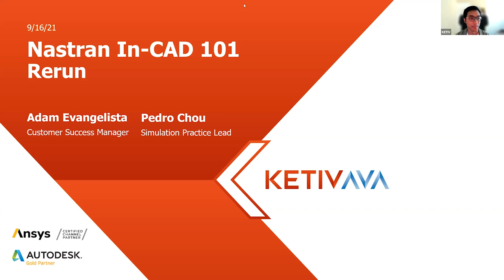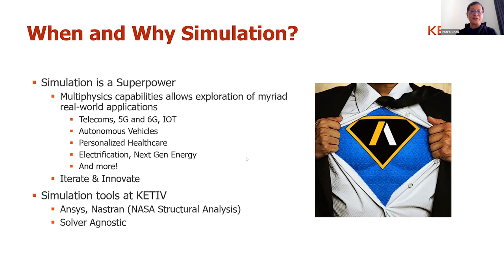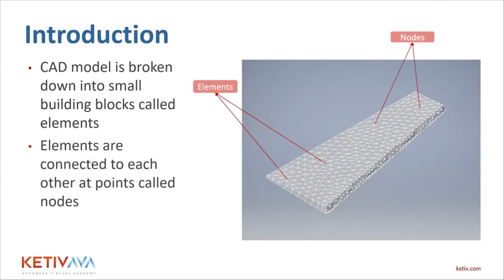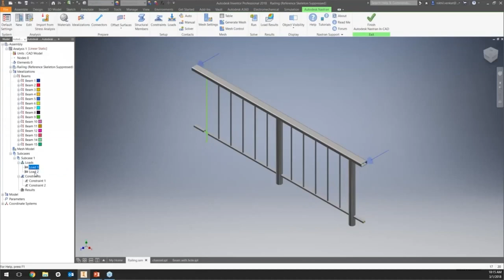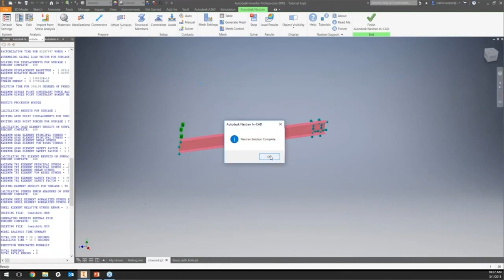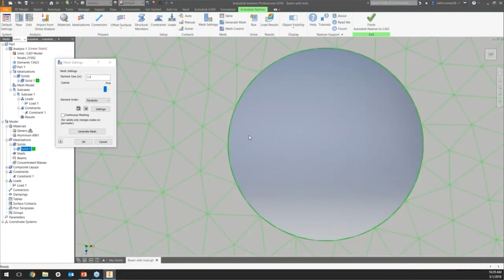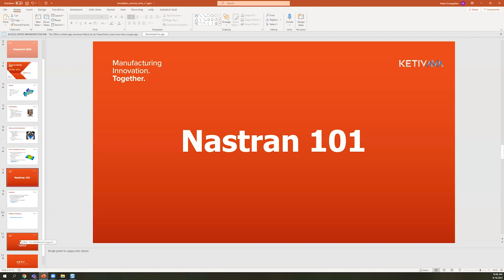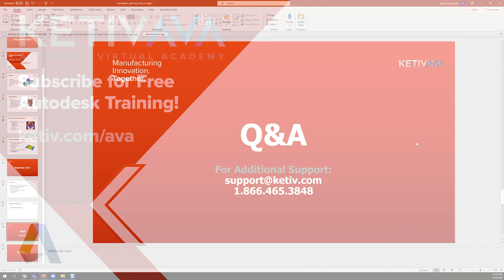RERUN: Nastran In-CAD 101 | Autodesk Virtual Academy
Introduction: 0:00 - 6:30
When and Why Simulation: 6:30 - 11:44
KETIV's Simulation Practice: 11:44 - 14:11
Nastran 101: 14:11 - 42:52
Summary: 42:52 - 43:55
Q&A: 43:55 - end

This week in AVA, we will be replaying a past session on Autodesk's Nastran! We will be answering questions and going over the details live after the replay!

Join our Application Engineer, Nikhil Venkat as he teaches you how to navigate through the most crucial steps in the Simulation process, choosing your element types.

In this session, we discuss how to:
- Improve accuracy of FEA results
- Solve Advanced Simulation Studies
- Save Vital Time and Costs